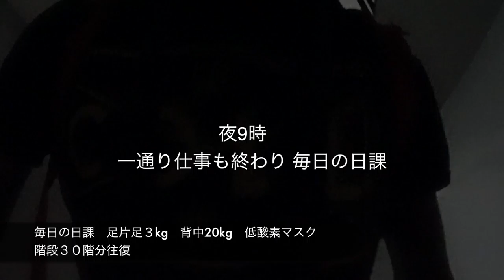インドネシアでおしゃれなメガネをしている人を発見?! ◆着用メガネ「アンバレンタイン」エベレストに行ってきます！656/1000 6/24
インドネシアでおしゃれなメガネをしている人を発見?! ◆着用メガネ「アンバレンタイン」

◾️今後の予定
2015年7月ロシアの7サミット エルブルース 5.642m（済み）
2015年末。7サミット アルゼンチンのアコンカグア 6.962ｍ（済み）
2016年9月ネパール（チベット自治区） チョ・オユー 8,201 m 。
2017年4月1日より6月15日アイランドピークを通って、エベレスト8.848m。